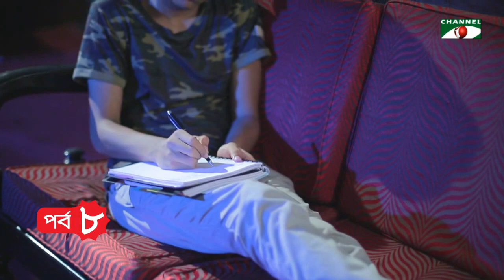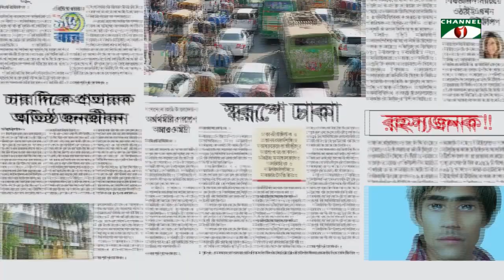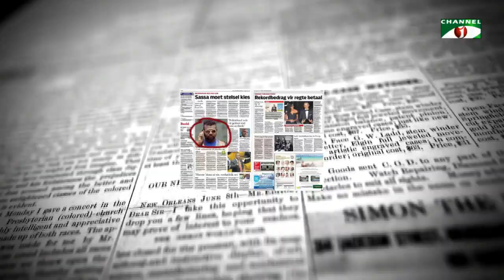ছোট কাকু । Choto Kaku- Khela Holo Khulnay- Episode 08 । Eid Natok 2017 । Channel i TV